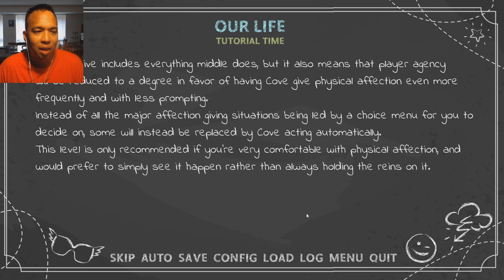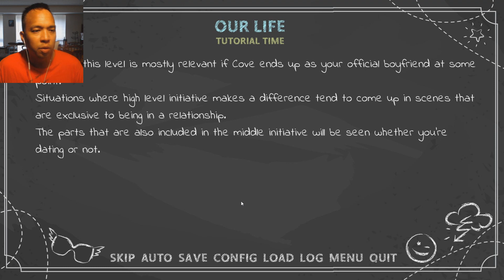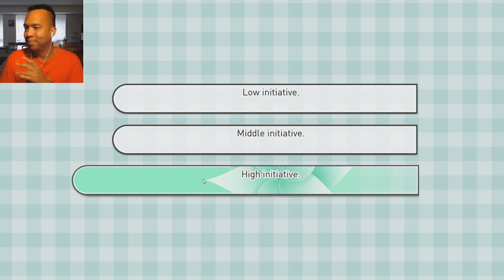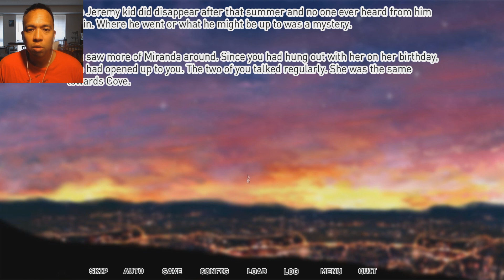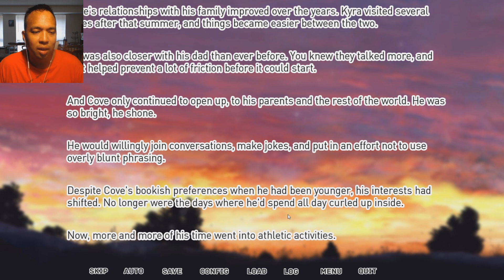Gay Let's Play Our Life Beginnings & Always - Part 34 Go Big or Go Home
We age a few years and kick off Part 3!